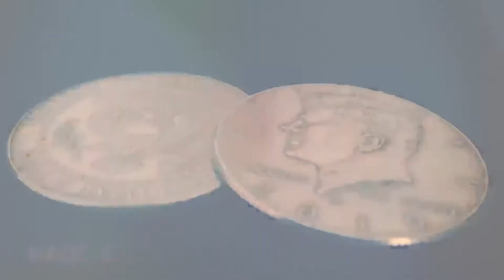N2 Coin Set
Dieser Artikel ist ab sofort in unserem Online-Shop erhältlich:
Tolles Münzset für 3-Fly und Münze durch Glasplatte Routinen.

Das N2Coin Set ist Ihr idealer Begleiter, wenn es um Münzeffekte wie Münzwanderungen oder Münzdurchdringungen geht. Die N2-Eisenhower-Dollar-Münze scheint durch ein 1,2 cm dickes Glas (oder ein Kartenspiel mit 36-38 Bicyclekarten) zu schmelzen. Die Vorteile für Sie als Vorführender liegen bei dem N2Coin Set für Sie im wahrsten Sinne des Wortes auf der Hand:

• Schnelles und einfaches SetUp
• Start und Ende mit leeren Händen
• Jede Seite der Münze kann vom Zuschauer und Zauberer signiert werden.
• Kein Austausch
• Sofortiges Reset
• Einfach Vorzuführen
• Keine Winkelbeschränkungen
• Untersuchbar

Es spielt keine Rolle, ob Sie Profi, Amateur-Zauberer oder sogar ein kompletter Anfänger sind - das N2 Coin Set (Dollar) ist Ihre beste Wahl.

Es wurde mit großer Sorgfalt entworfen und hergestellt und wird Ihr perfekter Partner bei der Aufführung sein. Neben dieser Durchdringungsroutine kann die N2-Dollar-Münze in fast allen Arten von Münzeffekten, Transpositionen, Erscheinungen, Verschwinden, Veränderungen und mehr verwendet werden!

Einige Beispiele:

• 3 Fly (ohne Shell)
• Erscheinen und Verschwinden von zwei Münzen
• Matrix
• Münze durch Geldschein oder versiegelten Beutel
• Farbwechsel

Die N2-Dollar-Münze wurde aus einer echten Eisenhower-Dollar-Münze gefertigt. Diese normal aussehenden Münzen sind tatsächlich exquisite, technische Spielereien, die vor und nach der Ausführung des Effekts vollständig überprüfbar sind.

Eine hochwertige Samtgeldbörse (Gimmicked) ist groß genug, um alle Ihre Münztricks zu verpacken. So können Sie es überall hin mitnehmen.

Beinhaltet:
• 2 Eisenhower Ein-Dollar-Münzen
• 1 Gimmick-Münzgeldbörse
•  Leicht verständliche Online-Video-Anleitung (ohne Sprache)

Hinweis: Für einige der oben beschriebenen Routinen werden des Weiteren zusätzliche Eisenhower-Dollar-Münzen benötigt. Sie finden diese hier.